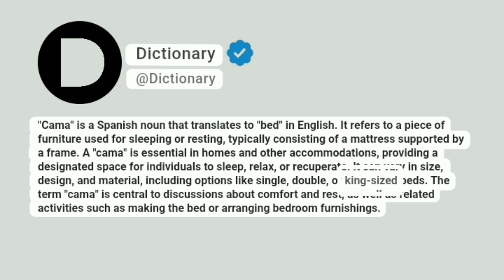Cama Meaning In English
"Cama" is a Spanish noun that translates to "bed" in English. It refers to a piece of furniture used for sleeping or resting, typically consisting of a mattress supported by a frame. A "cama" is essential in homes and other accommodations, providing a designated space for individuals to sleep, relax, or recuperate. It can vary in size, design, and material, including options like single, double, or king-sized beds. The term "cama" is central to discussions about comfort and rest, as well as related activities such as making the bed or arranging bedroom furnishings.